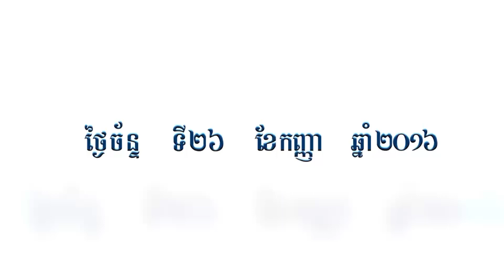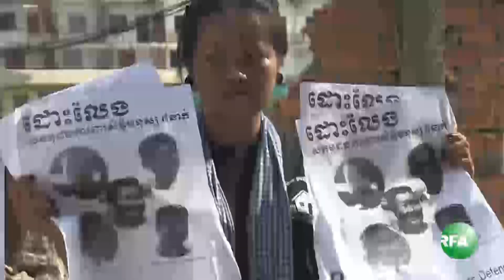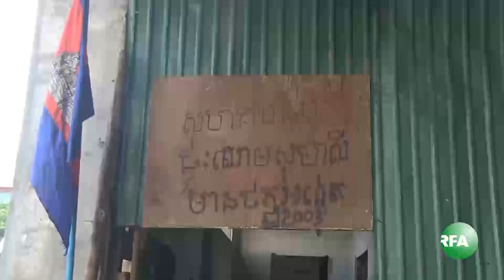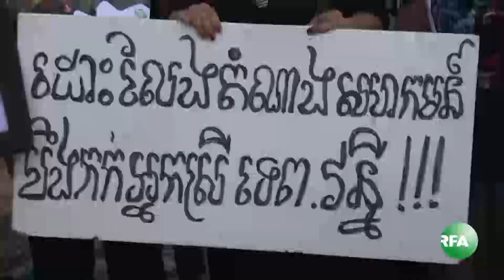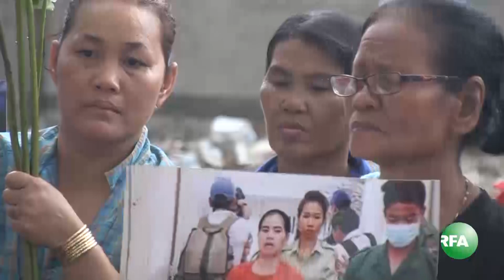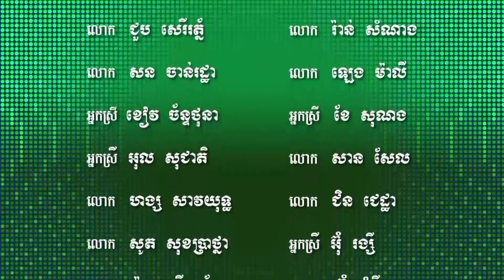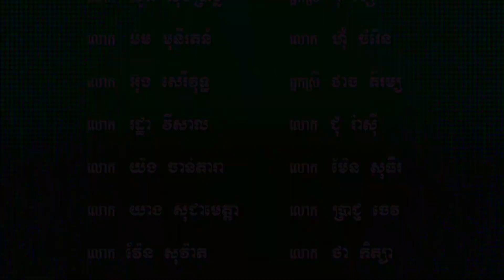កម្ម​វិធី​ទូរ​ទស្សន៍​អា​ស៊ី​សេរី​​ សម្រាប់​ថ្ងៃ​ទី​២៦ ខែ​កញ្ញា​ ​​ ឆ្នាំ​២​០​១​៦